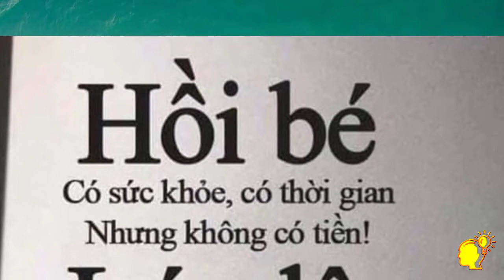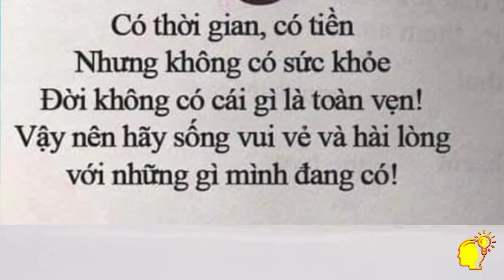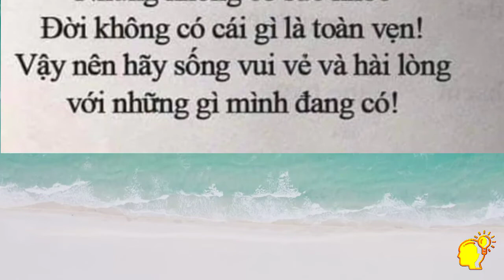Quy luật của đời người || NCQ